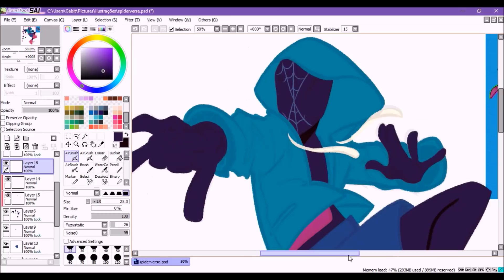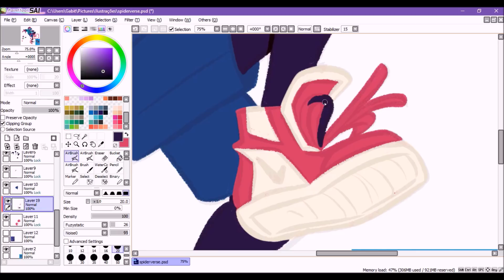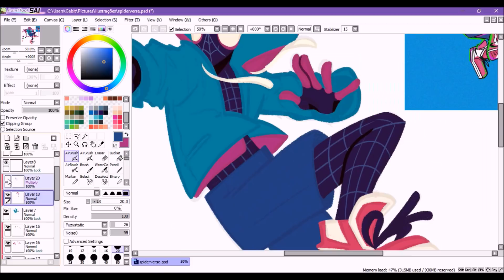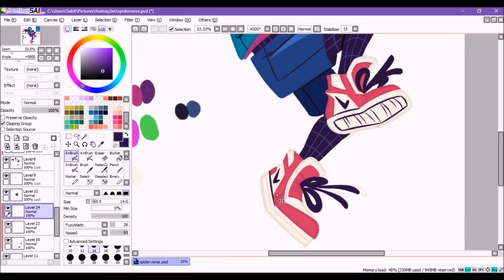[MARVEL] Miles Morales Spiderverse Speedpaint || Gabi Tozati